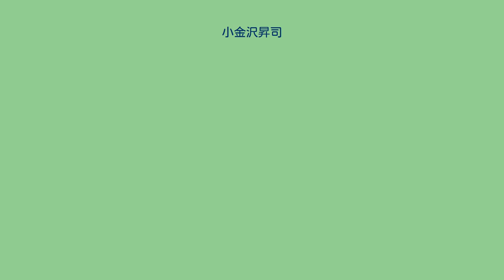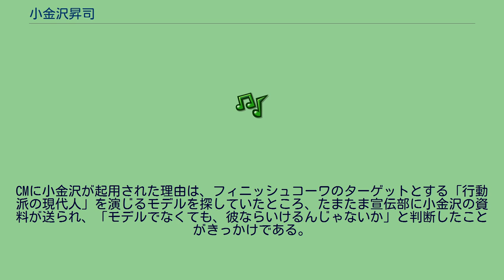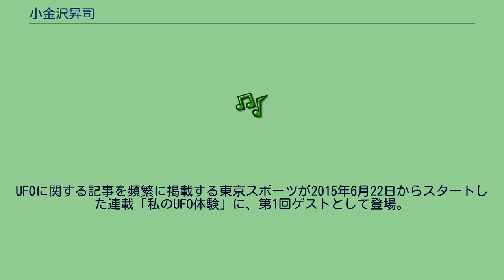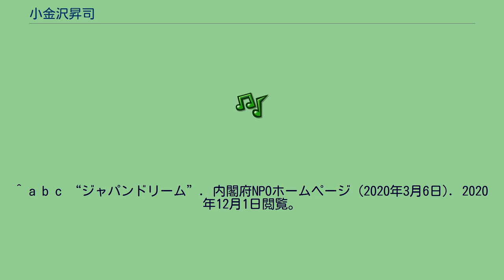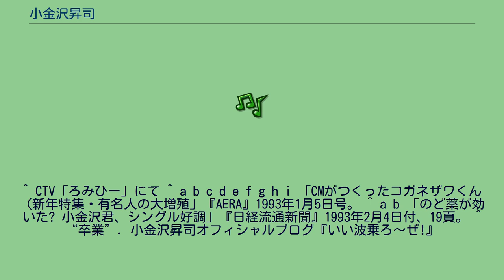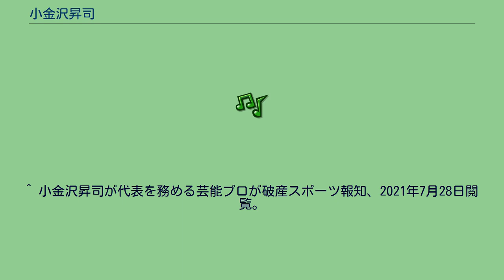小金沢昇司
小金沢 昇司 （こがねざわ しょうじ、本名同じ、1958年8月31日 - ） は、日本の演歌歌手。
ジャパンドリームエンターテイメント株式会社所属。
神奈川県大和市出身。
身長は175cm。
血液型はAB型。
特技はサーフィンと空手。
実家は食堂（ラーメン屋）を経営。
幼いころから空手を習っていたことから当時は喧嘩っ早かったらしく、中学・高校時代はいわゆる不良少年であったという。
また実家が食堂ということで「出前を手伝うために必要」との理由で16歳になるとすぐにオートバイの免許を取得するが、友人に暴走族関係者が多かったため自然とそちらの活動にも参加するようになり、その結果補導されたことも多いとのこと。
本人曰く「高校時代に神奈川県内の警察署はほとんど泊まったことがある」という。
北島三郎の付き人として下積み生活を経た後、1988年『おまえさがして』でデビュー。
全国各地への公演活動などを通じて歌手として順調にキャリアを重ねるが、山本譲二曰く、「（北島の）弟子の中で、一番怒られていたのが小金沢だった」。
小金沢の名を一躍全国的にしたものが1992年8月1日から放送された、口腔用ヨード剤「フィニッシュコーワ」（興和）のテレビコマーシャルにおける「歌手の小金沢君」である。
CMは渡辺篤史によるナレーションで「歌手の小金沢君が使っているのはフィニッシュコーワ」と始まる。
当初は小金沢が一切セリフを発せず、歌も流れずしかも無名であったため、コーワのCMオンエア率の高さ（興和のCMはフリースポット契約のため）も手伝って「小金沢君って誰？」「歌声が聞こえないのは妙だ。俳優が演じているのではないか」と瞬く間に話題沸騰となった。
このキャッチフレーズは同年の新語・流行語大賞において大衆部門の銀賞を受賞する。
同年9月18日に出演した『森田一義アワー 笑っていいとも!』では、「いま日本で、歌手といえばこの方」と紹介され、小金沢は「でも、歌を聴いたことがないって、よくいわれるんですよ」と返した。
同年に出場した『オールスター感謝祭』でも、「歌手の小金沢昇司」と、わざわざ「歌手の」を強調して表記された。
CMに小金沢が起用された理由は、フィニッシュコーワのターゲットとする「行動派の現代人」を演じるモデルを探していたところ、たまたま宣伝部に小金沢の資料が送られ、「モデルでなくても、彼ならいけるんじゃないか」と判断したことがきっかけである。
ナレーションもあくまで商品情報をわかりやすく伝えることを目的としたものに過ぎず、出演する小金沢が注目されてしまったのは予想外であったという。
なお、後のバージョンでは小金沢がセリフを発したり、自身の曲「希笛」がバックに流れるようになる。
続いて1992年11月21日から3週間、東京・大阪・名古屋地区の民放テレビで放送された信託銀行「ヒット」のテレビCMに河合奈保子と共演し、CMソング「ちょっとだけ秘密」も歌った。
フィニッシュコーワのCMで注目された小金沢の歌を聴いてみたいという欲求があるに違いないとの判断からの人選であった。
CMで知名度が上がり、1992年5月に発売したシングル「おまえだけ」が発売元のビクター音楽産業調べで35万枚以上を売り上げ、続いて同年12月発売の河合奈保子とのデュエットシングル「ちょっとだけ秘密」も10万枚以上を売り上げるなどヒットした。
「ありがとう…感謝」は発売から10年経った2013年に第6回日本作曲家協会音楽祭にてロングヒット賞を受賞している。
その他に「南部酒」や「北の三代目」などの代表曲を持ち、歌のジャンルを問わず様々な楽曲に挑戦している。
2004年10月16日、友人とゴルフに興じていた秦野カントリークラブの上空でUFOと思しき飛行物体の撮影に成功した。
肉眼では捉えられなかったが、携帯電話に搭載されていたカメラにははっきりと「アンコウ型の飛行物体」が記録されていた。
それ以前にも多数のUFOや地震雲に遭遇しており、自らも目撃体験を持つ山本譲二も「間違いない」と太鼓判を押した。
この事件は翌2005年10月20日付の東京中日スポーツにも掲載され話題を呼んだ。
さらにメキシコなど海外での目撃経験もあり、テレビや雑誌などで体験談や撮影した画像を披露することも多い。
UFOに関する記事を頻繁に掲載する東京スポーツが2015年6月22日からスタートした連載「私のU...